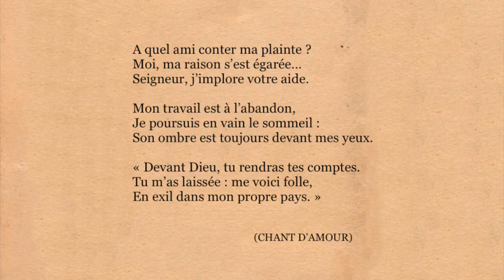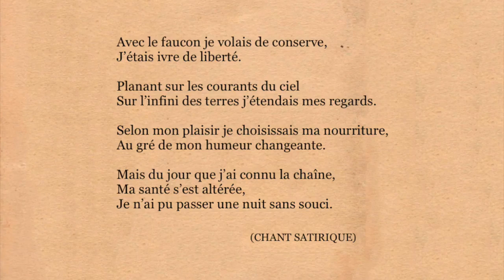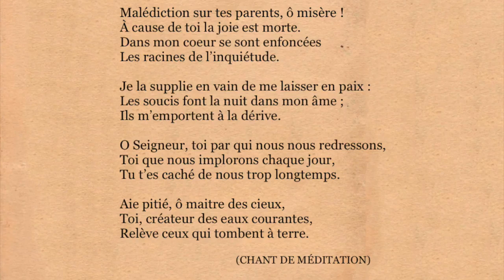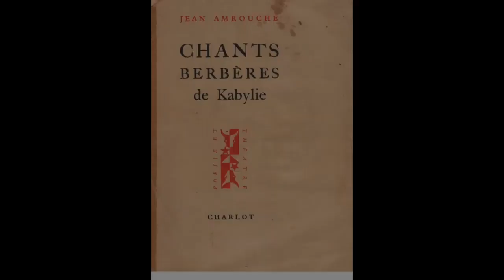« Chants berbères de Kabylie » de Jean El-Mouhouv Amrouche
Lecture des « Chants berbères de Kabylie » de Jean El-Mouhouv Amrouche, par Kilian Rochat.